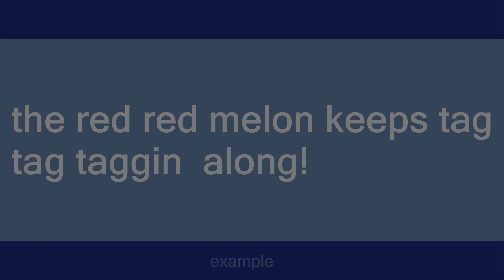tag along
Slang flashcards: